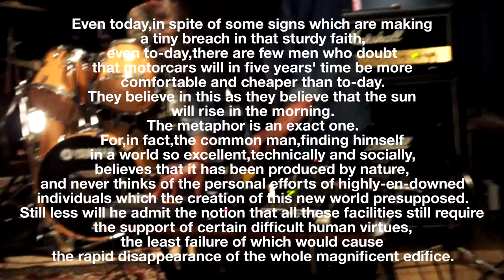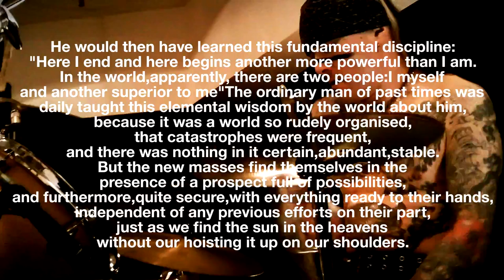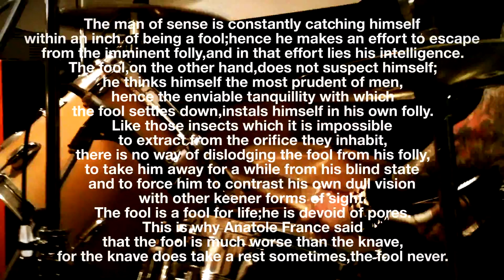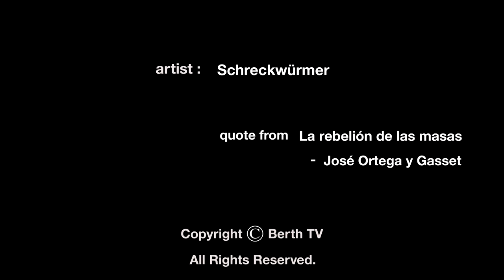Schreckwürmer / Part1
BERTH TV

BerthTV - we're the independent media focusing mainly PUNK/ALTERNATIVE bands with different points of view from the mainstream in Tokyo.
We deliver the information about the bands, mainly movies of studio sessions, show schedule, discography, interviews, etc.
And we're trying to run independently. We launched in Apr/2013.